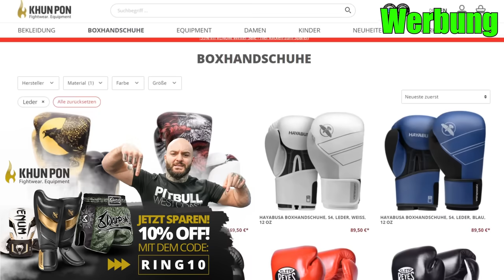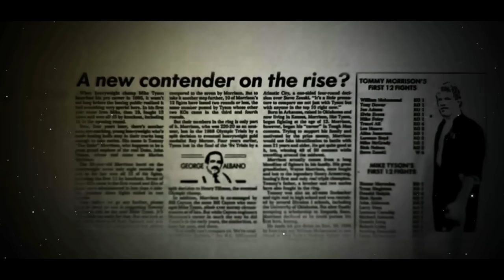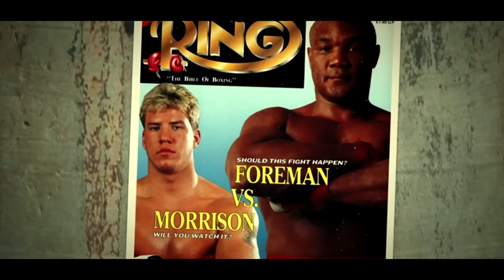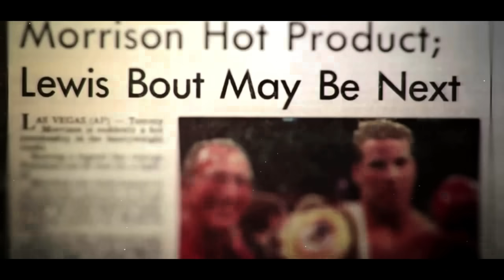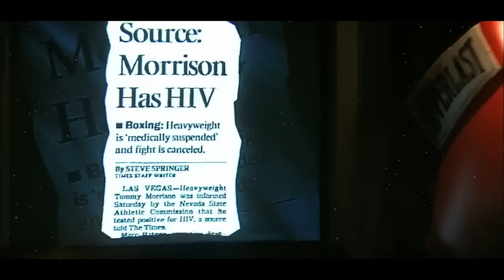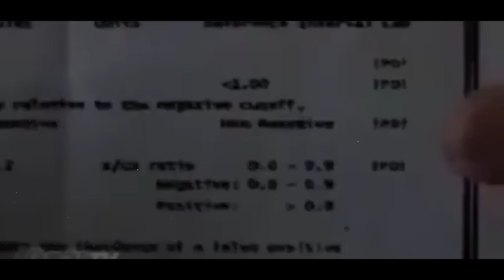Der Aufstieg und GRAUSAME Untergang von Tommy "The Duke" Morrison! RINGLIFE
Tommy " The Duke " Morrison war ein junger strahlender Boxer, auf dem Weg an die Spitze der Welt. Doch bevor er sein volles Potential erreichen konnte, erkrankte er an HIV-AIDS und verstarb im Alter von nur 44 Jahren..